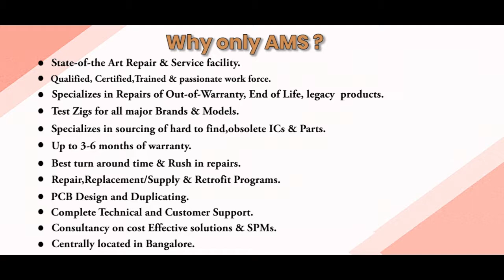OMRON H3BG 8H RELAY Repairs @Advanced Micro Services Pvt.Ltd Bangalore,India